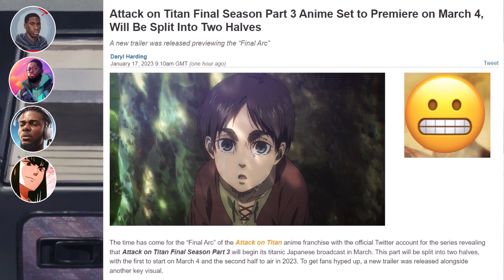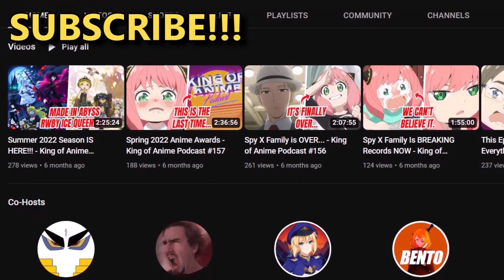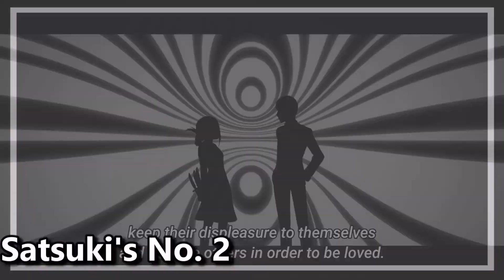TOP FIVE ANIME (2022) FT. @SatsukiTheSavage | The AK Mindset Episode 26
That time of year again, many great shows aired this year so it was only right to discuss the standouts in a top 5 discussion featuring a special guest.

Special Thanks to Satsuki for joining us on this episode:
His Channel:  @SatsukiTheSavage
Reaction Channel:  @SatsukiTheReactor
Gaming Channel:  @SatsukiTheGamer

Follow The Socials to keep updated!

Timestamps:
00:00 Opening
00:12 - Introduction
00:32 - Raguel's Honourable Mentions
03:52 - The Future of Komi-san?
05:00 - Satsuki's Honourable Mentions
07:10 - Ed's Honourable Mentions
09:08 - Daniel's Honourable Mentions
11:01 - Raguel's Number Five
13:15 - Satsuki's Number Five
14:35 - Ed's Number Five
17:31 - Daniel's Number Five
19:15 - Raguel's Number Four
22:47 - Satsuki's Number Four
24:30 - The Mappa Debate
26:05 - Ed's Number Four
28:30 - Daniel's Number Four
29:41 - Raguel's Number Three
32:03 - Satsuki's Number Three
33:44 - Ed's Number Three
35:25 - Satsuki and Slime
37:57 - Daniel's Number Three
40:10 - Raguel's Number Two
42:18 - Satsuki's Number Two
44:28 - Ed's Number Two
46:55 - Daniel's Number Two
48:15 - Raguel's Favourite Anime (2022)
50:47 - Satsuki's Favourite Anime (2022)
54:06 - Ed's Favourite Anime (2022)
55:45 - Daniel's Favourite Anime (2022)
56:45 - Outro